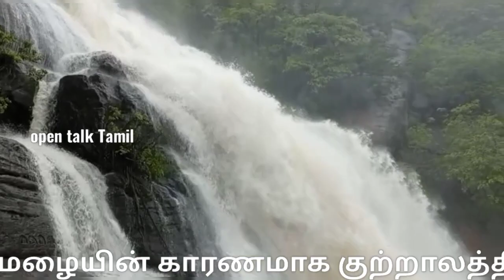Kutralam Aruvi live today | Kutralam water falls| main falls | five falls|குற்றால அருவி நிலவரம் 2021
தென்காசி மாவட்டம் குற்றாலம் வெள்ளப்பெருக்கு:

நேற்று மாலை முதல் தற்போது  வரை, மேற்கு தொடர்ச்சி மலையின் அடிவாரப்பகுதிகளான தென்காசி, குற்றாலம், செங்கோட்டை  உள்ளிட்ட பகுதிகளில் தொடர்ந்து மழை பெய்து வருகிறது.
இதனால் குற்றால அருவிகளில் வெள்ளப்பெருக்கு ஏற்பட்டுள்ளது.

தென்காசி மாவட்டம் குற்றாலத்தில் உள்ள அனைத்து அருவிகளிலும் வெள்ளப்பெருக்கு ஏற்பட்டு உள்ளது.

மாவட்டத்தில் பல்வேறு பகுதிகளில் நேற்று மாலை முதல் இடி மின்னலுடன் மழை பெய்து வருவதால்,  மேற்கு தொடர்ச்சி மலைப் பகுதிகளில் பெய்த கன மழை காரணமாகவும்,  நீண்ட நாள்களுக்குப் பிறகு குற்றாலத்தில் மெயின் அருவி, பழைய குற்றால அருவி, செண்பகாதேவி அருவி,  ஐந்தருவி  என அனைத்து அருவிகளிலும் வெள்ளப் பெருக்கு கடுமையாக ஏற்பட்டுள்ளது.

கடந்த இரண்டு மாதங்களாக, கோடை கோடைகாலம் என்பதால்  அனைத்து அருவிகளும் வறண்ட நிலையிலேயே காணப்பட்டன. தற்போது மழை காரணமாக அனைத்து அருவிகளும் வெண்பனி போர்த்தியது  போல நீரால் நிறைந்து காணப்படுகிறது.  குறிப்பாக பழைய குற்றால அருவியின் படிகளிலும் கூட நீர் நிரம்பி வழிந்தோடுவதை காணமுடிகிறது. அந்தளவுக்கு வெள்ளப்பெருக்கு ஏற்பட்டுள்ளது.

ஏற்கெனவே கொரோனா முழு ஊரடங்கு  காரணமாக மக்கள் யாரும் குற்றால அருவிகளில் குளிக்க அனுமதி மறுக்கப்பட்டுள்ளது. தற்போதும் அருவி பகுதிகளுக்கு பொதுமக்கள் வர தடை விதிக்கப்பட்டு காவல்துறையினர் பாதுகாப்பு பணியில் ஈடுபட்டுள்ளனர்.